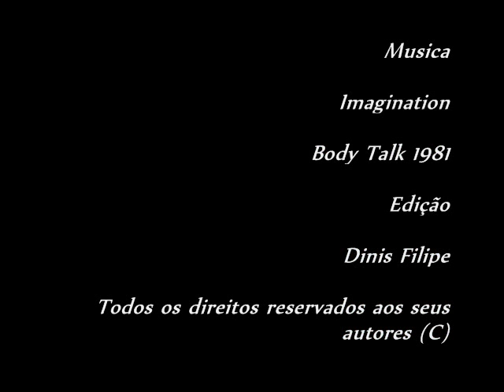Imagination - Body Talk 1981